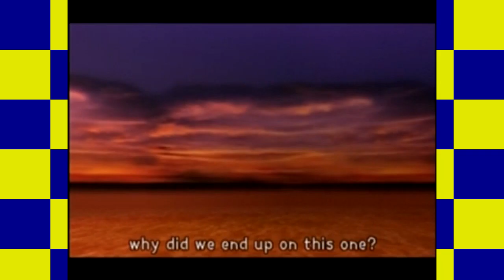RazzleDazzleMarcus Plays Kingdom Hearts! Episode 2: Destiny Islands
More tutorial... *yawn*